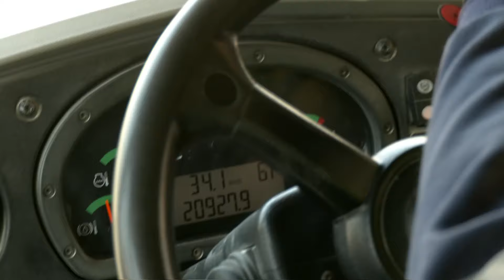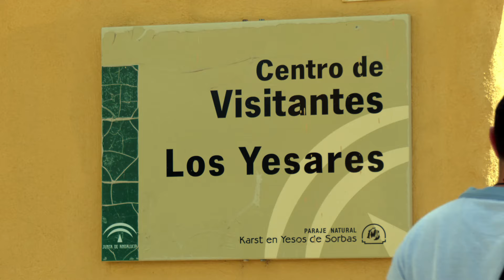Los reporteros | Almeria, potencia mundial en obtención de yeso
Nos acercamos a un paisaje único, por su belleza y riqueza minera. Almería se ha convertido en una potencia mundial en la obtención de yeso. La producción de sus canteras supone un 70 por ciento del total de las reservas nacionales.

Visita CanalSur Más para ver los programas completos.

Y tienes más noticias destacadas en la web de "Los Reporteros"